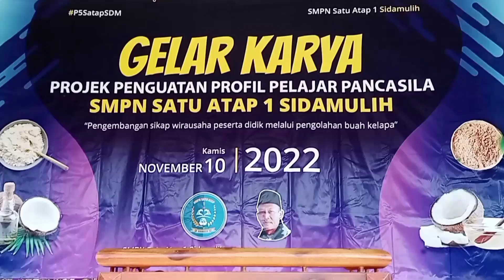Video plog || Gelar Karya Projek Penguatan Profil Pelajar Pancasila. Part. 1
Video plog || Gelar Karya Projek Penguatan Profil Pelajar Pancasila
semoga dengan adanya kurikulum Merdeka ini pelajar Indonesia semakin berkembang dan majulah negeriku...💪💪💪